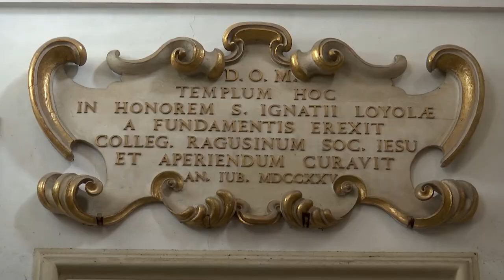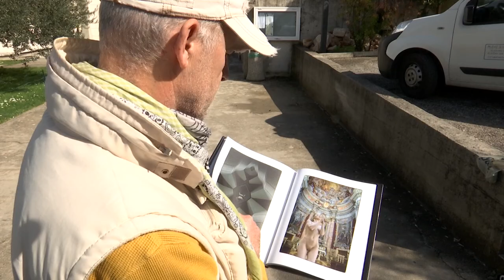Erotska fotografija ili promašena poruka?